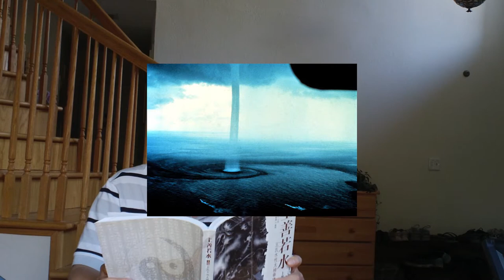"Water Tai Chi Dialogue", Excerpts in English, Part 8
Part 8 is section 8 of the book, page 96-104. Captions are provided, you may view the captions by clicking the [CC] in your video player.
This contains some key points, translated into English, from the book "王氏水性太极拳讲记".
The book is in Chinese. It is a record of conversations between Water Tai Chi founder Master Zhuanghong Wang and his students. I thought this would be good for people who can't read Chinese to learn something about Water Tai Chi. Even for people who read Chinese, this may save you some time. Of course the risks are I have either translation errors or mis-interpret the intention of the contents. If you search the title "Water Tai Chi", you may see some scantily clad lady performing Tai Chi in water +:), that is the wrong book, make sure you go to find the link to real water tai ji (though the book title is not called water tai chi on Amazon.com).